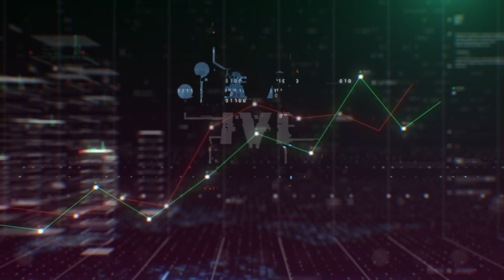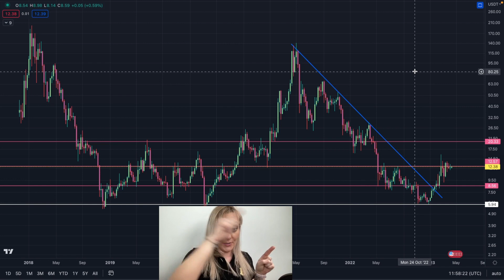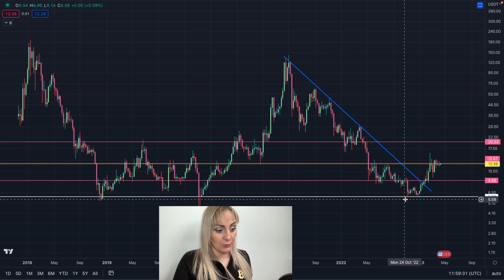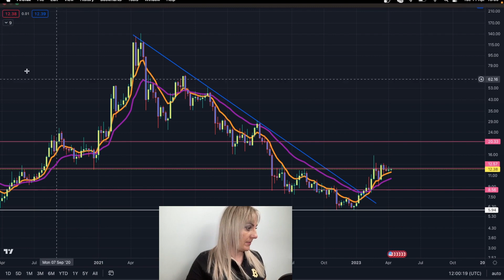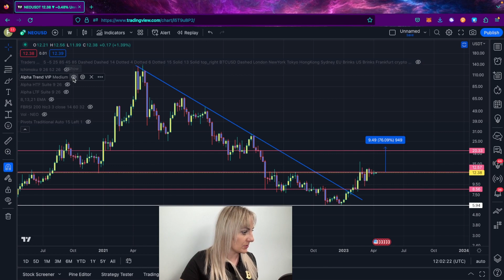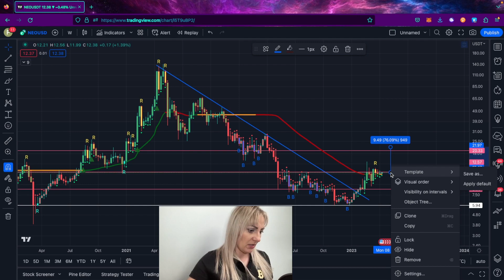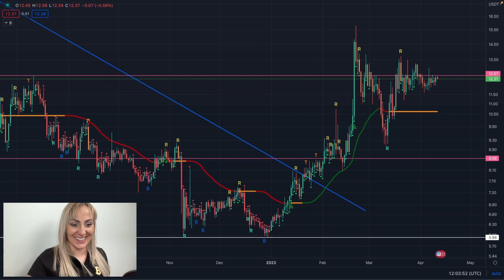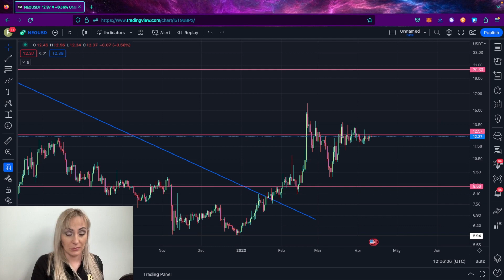$NEO looking good 👍